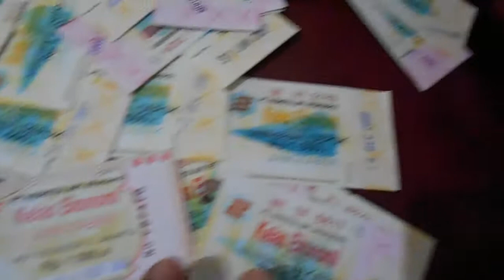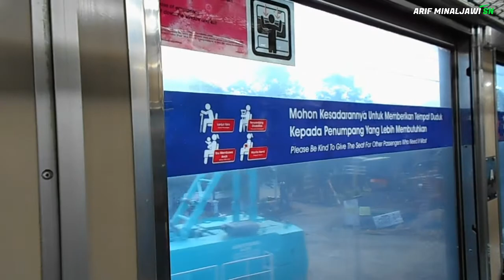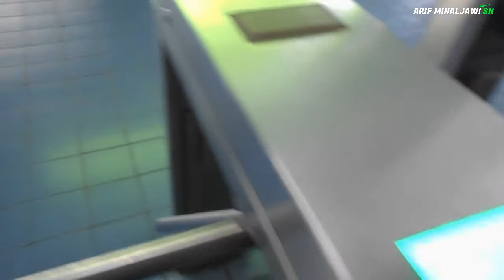KRL Commuter Line ! Moda Transportasi Masa Kini Yang Efektif & Efisien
Kondisinya sudah jauh berbeda dengan 10 tahunan yang lalu, moda transportasi nomor wahid masyarakat ibu kota dan sekitarnya.